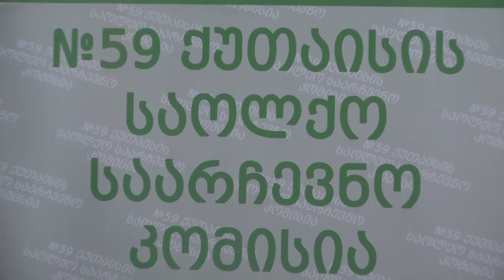59-ე საოლქო საარჩევნო კომისიაში ,,სტრატეგია აღმაშენებლის,, წევრების განცხადებას უპასუხეს.